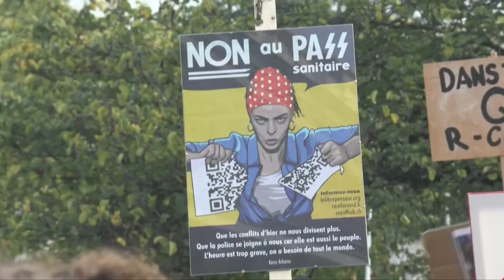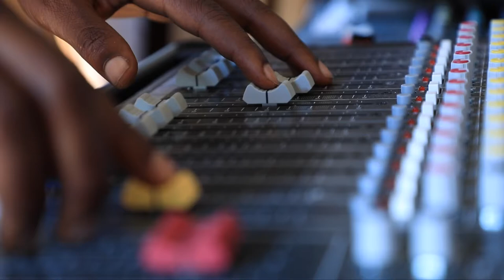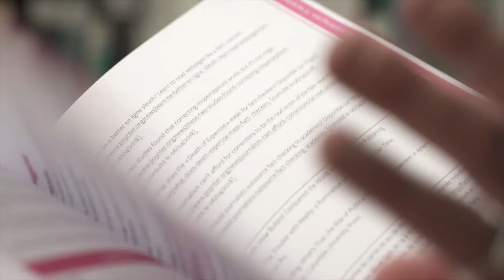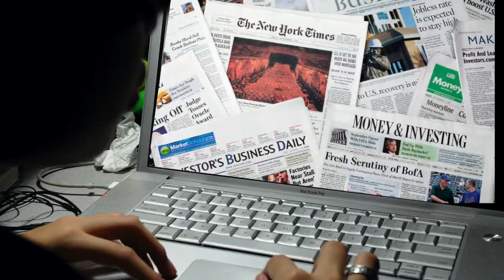Comment lutter contre la désinformation?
Découvrez les conseils de Michel Beuret, responsable éditorial de la Fondation Hirondelle, pour lutter contre le fléau de la désinformation. Il présente également un manuel créé en partenariat avec l'UNESCO.